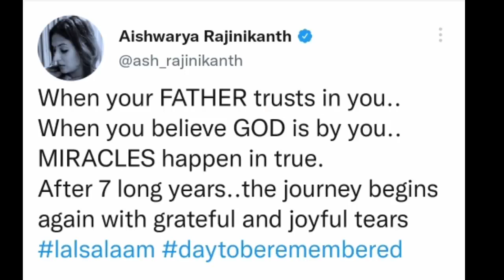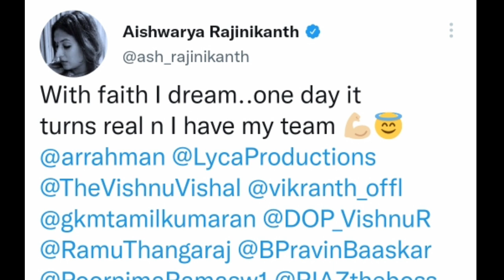தலைவருக்கு என்மேல நம்பிக்கை இருக்கு.! சற்றுமுன் ஐஸ்வர்யா ரஜினி வீடியோ.!